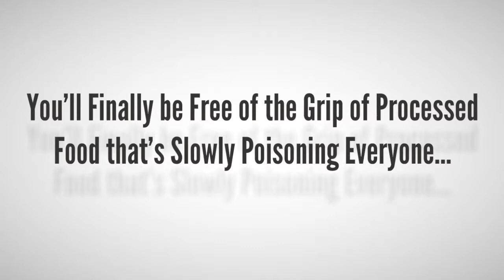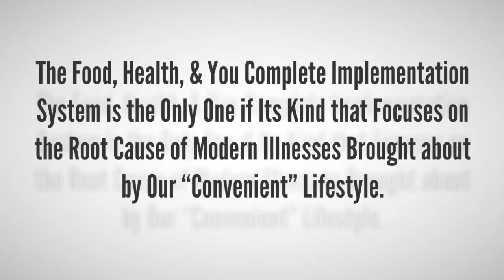Food Health and You System - How to Get Healthy Lifestyle Every Day?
Do you want a chance to possibly add decades to your life, lose weight and avoid some life-threatening illnesses?
Why modern food industry is designed to keep you unhealthy and addicted as long as possible?
You are about to take your first step into a world that most people only dream about. You can enjoy your life and not be overweight or exhausted all the time and you’ll finally be free of the grip of processed food that’s slowly poisoning everyone.
1. Lose weight and burn fat naturally and effortlessly…
2. Put the glow back in your hair and skin…
3. Sharpen your mental focus like never before…
4. Develop a strong and healthy body that can naturally resist some illnesses…
Foods Health and You system will help you all do that.
This system includes 8 episodes, it will help you…
1. Espisode 1 – the Scary about Sugar… You’ll disvover the so-called “Expert” advice of eating less and exercising more is counterproductive from a nutritional standpoint…
2. Espisode 2 – How to Burn Fat and Lose Weight… You’ll learn why you should stop counting calories if you want to lose weight quickly and safely…
3. Espisode 3 – The Truth about Diabetes… You’ll learn how to put yourself in charge of your diatary choices so you can prevent type 2 diabetes or turn it around…
4. Episode 4 – Gut Health… You’ll discover how the unique ecosystem of your gut bacteria affects your overall health…
5. Episode 5 – Problems with Gluten and Gluten Free, What Next?... the truth about gluten and a “gluten-free” diet…
6. Espisode 6 – Fighting Cancer with Nutrition… Understand the importance of epigenetics and the role it plays in your personal cancer risk…
7. Espisode 7 – Sleep, Toxins, and Auoimmune Wellness… Show you what to do if you have a type of autoimmune disease…
8. Espisode 8 – Are Fake Sweeteners Worse that Sugar?... Discover how the science behind “Sugar Dysregulation” is slowly killing us and how to stop it…